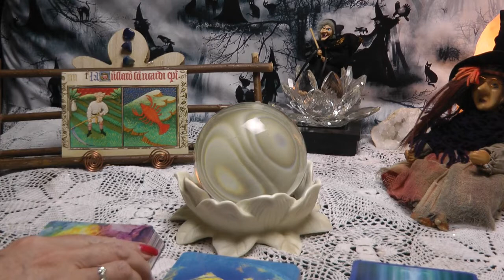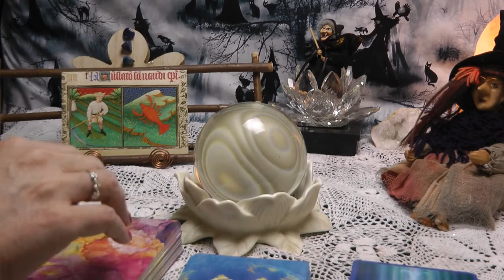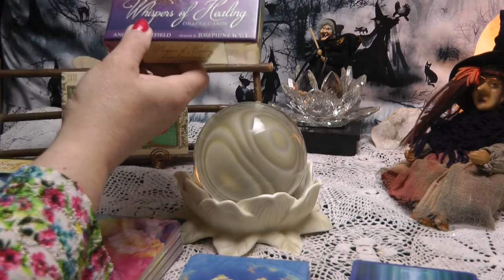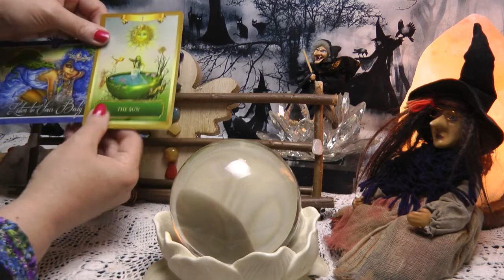LIBRA - CRYSTAL BALL SPIRIT MESSAGES - END OF APRIL START OF MAY 2020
Libra tarot reading and crystal ball spirit messages for end of April to start of May 2020

TIME STAMP
READING STARTS 2:11

MY READINGS ARE NOT GUARANTEED PREDICTIONS THEY ARE  GENERAL READS FOR WHAT COULD MANIFEST AROUND YOU IN THE FUTURE OR WHAT YOU HAVE DEALT WITH OR ARE DEALING WITH IN THE NOW, SO PLEASE DON'T SHOOT THIS MESSENGER JUST MOVE ON IF IT'S NOT FOR YOU AND HAVE RESPECT FOR MYSELF FOR GIVING ONE'S TIME TO GIFT FREELY MY INSIGHT, LOVE & LIGHT TO  YOU x